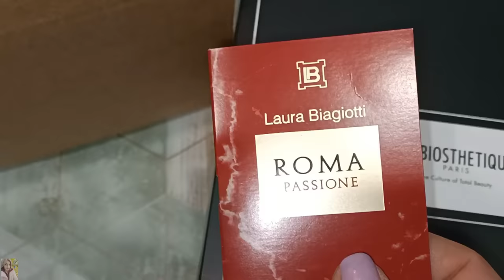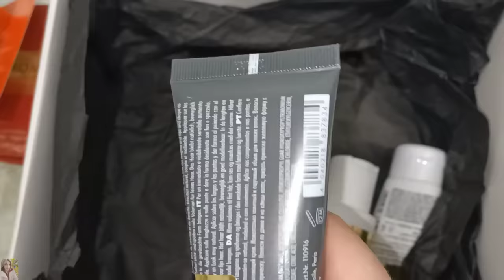ЗАКАЗ С САЙТА RANDEWOO - ШИКАРНЫЙ УХОД ЗА ВОЛОСАМИ ОТ LA BOISTHETIQUE 😍 ОКРАШИВАНИЕ ВОЛОС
La Biosthetique Защитная интенсивно восстанавливающая маска против ломкости волос Long Hair Protective Repair Mask
ВСЕМ ПРИВЕТ!!!
В этом видео вместе с вами распакуем посылку из интернет-магазина RANDEWOO. Протестируем очень крутой уход за волосами (шампунь, маску и крем) от La Biosthetique. Окрашивание волос - красивый блонд в домашних условиях!